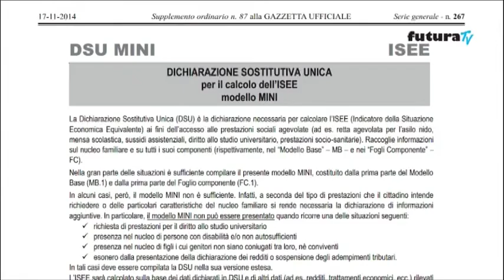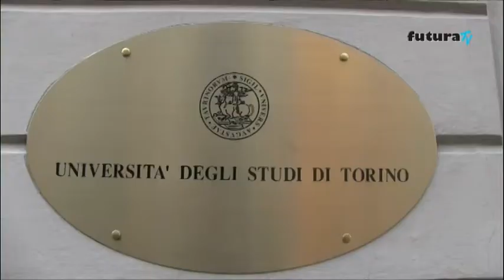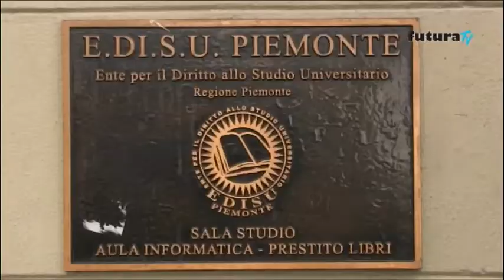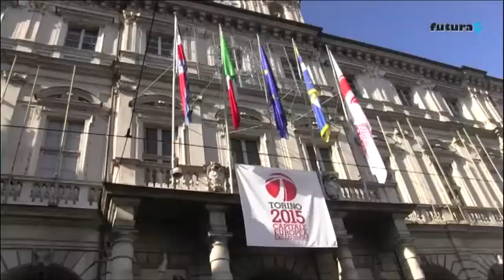Tg del 13 febbraio 2015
Inchiesta sui costi dell'Università
Torino 2015: l'inaugurazione
Torino festeggia il capodanno cinesi
Gli studenti stranieri a Torino
San Valentino tra dolci e regali

conduttori FEDERICA FROLA e ANDREA LAVALLE